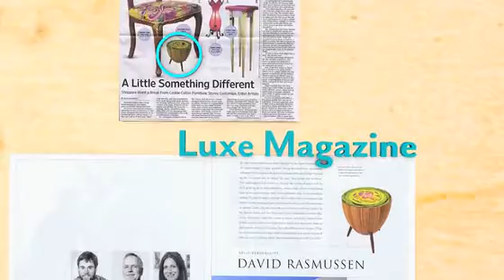David Rasmussen Furniture Design from ashes to production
After a devastating fire, we are rebuilding our furniture studio to produce designer furniture that is more accessible and affordable.

Created by
David Rasmussen

This channel is for educational and/or entertainment purposes only and helping the original content creators get exposure.